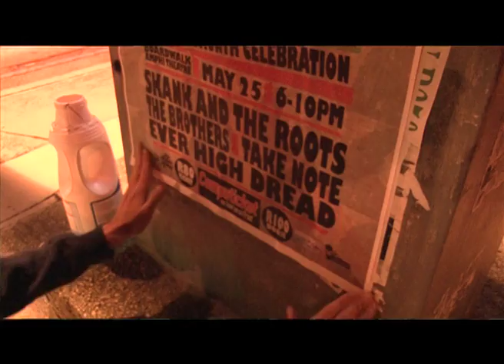Skank and the Roots Promp 25 May Boardwalk Bob Marley Tribute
Skank & the Roots*" is a vibrant five piece roots reggae band from
Uitenhage which was originally formed in the mid 90's.Catch them live on Africa Day at the Boardwalk on the 25th of May Bob Marley Tribute Concert. Film shot and edited by nomakhomazi